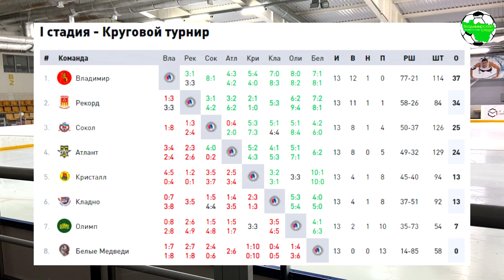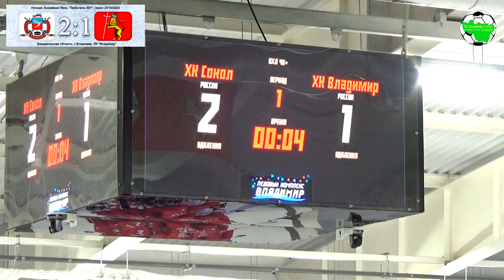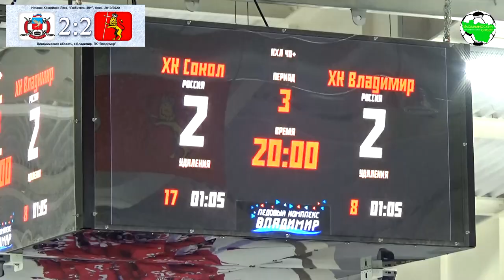НХЛ 40+. Сокол - ХК Владимир